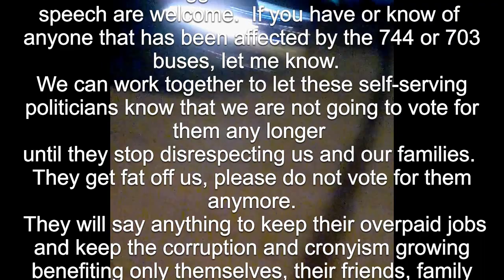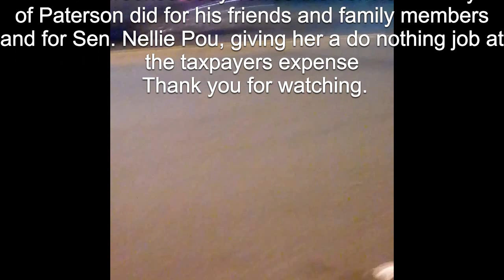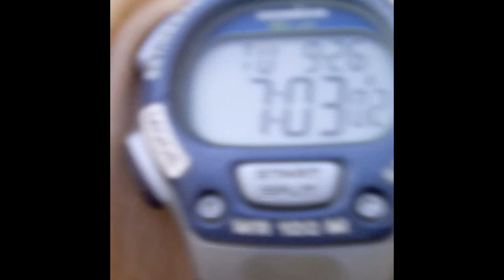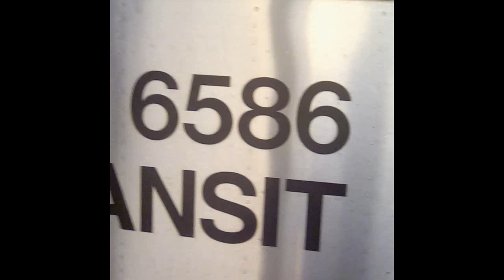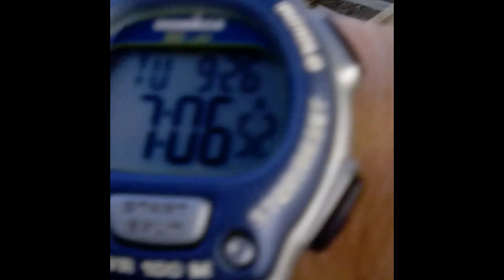Late For Work Again, Thanks New Jersey Transit Bus 744 Paterson. 9-26-2017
Fast Forward to see, Hispanic lady give up and take bootleg bus (11:05), Me walking pass Panther High School (21:15),  Me seeing the train pull into station and running after it (22:00), Me missing train (22:23).  Time checks (0:26:00), (7:59), (9:02), (9:54), (12:27), (15:22), (16:39), (19:27), and (20:26).

Because of the 744 bus not arriving on time I was stranded at the Paterson train station until 7:40AM., making me 3 hours late for work.  NJ Transit also put my life at risk leaving me no option  but to walk thru the racial ghettos of Paterson, so I wouldn’t lose my job.  Then having to wait at the Paterson train station, which is in the middle of another racial ghetto with an extra layer of hostility and malice from the illegal immigrant gang members and out of town drug addicts.
I’m so sick of NJ transit wasting my time and putting my life in harm’s way.

 I get up at 5:00AM to be at work on time and even with one full extra 744 bus time slot, the 744 bus still fails me and every other poor, and working poor person that is doing their best, not even to live life, but to just exist.

Add to this the straight out lack of responsibility by the elected officials that are supposed to address the issues of equality and equity of the representative body and you have a case of corruption and cronyism that rests on the well fed shoulders of career politicians.  That only come around when it’s election time.  (Shavonda E. Sumter, Nellie Pou, and Benjie Wimberly)

Fast Forward to 23:05 to see the politician that only come around when it's election time.

There was a Hispanic lady that gave up,waiting for the bus and took an illegally operated bus (Fast-Forward to 11:05 On The Video)

The reason for this video and all of the videos on this channel is that on August 18, 2017 the 744 bus on the corner of N. 4th St. and Haledon Avenue in the city of Paterson New Jersey missed three timeslots leaving 12 people stranded.  The majority being  poor elderly women looking to buy their groceries.   I complained, and received an email via Mr. Andrew Antuna, a state of New Jersey representative.   The email pretty much told me that New Jersey transit had investigated and that New Jersey transit  had concluded that the 744 bus did show up for all 3 times slots.  Pretty much New Jersey transit told me that I was lying and I like the other persons left stranded had just imagined the 744 bus not showing up.

After this situation I started to fully video record all my  interactions with the 744 bus.   The video you are viewing is one of those interactions.   I have done some editing to keep the videos on this channel  as short as possible, but you will be able to view the same persons and environment throughout the entire videos.

For 7 years I have been sending emails and calling NJtransit, Community Coach USA Bus Company, the Governor's office, and the elected officials of the 35th District that represent the citizens of North Haledon, Elmwood Park, Garfield, Haledon , Prospect Park, and Paterson.  Which are assembly person Benjamin Wimberley, assembly person Shavonda Sumter, and  Sen. Nellie Pou.   I have also reach out to Congressman Bill Parcells  and nothing has been done to fix the problem that affects so many poor, working poor and lower middle class citizens that rely on the 744 and 703 buses to get to and from work.   Community Coach USA Bus Company was given the contract by NJtransit to run the 744 and 703 buses.